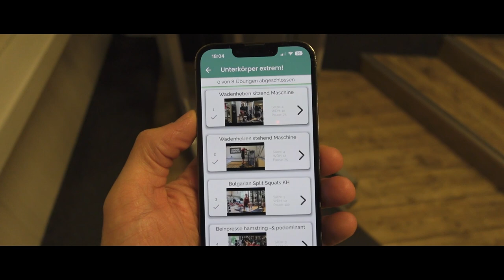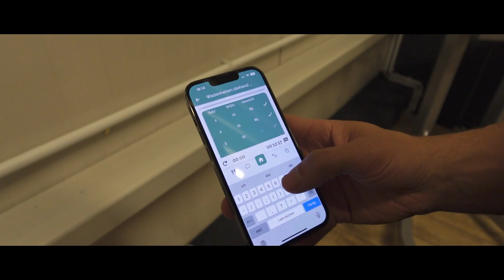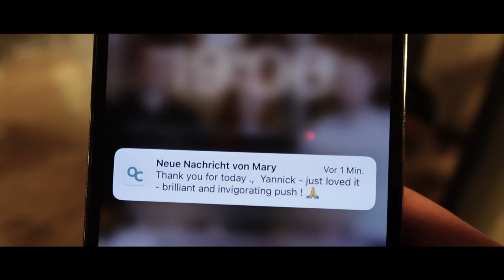Beintraining mit Coach Lukas | Vlog 1 von 100 | Yannick Schlemm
Moin Leute,

schön dass ihr da seid. Mein 1. Vlog dreht sich um einen herrlichen Legday mit unserem YSFitness Coach Lukas Ellenberg, der bei YSFitness primär für die Betreuung unserer Online Kunden zuständig ist. Seinen grenzenlosen Humor kann er bei der Erstellung meiner Reels auf Instagram & Tik Tok ausleben.

Sobald meine Identität bei YouTube bestätigt worden ist, kann ich euch die Kanäle auch verlinken :-D.

Das Video wurde größtenteils im besten Studio Norddeutschlands (wahrscheinlich sogar weltweit) gedreht - dem Fitnesspark Maschen in der Hamburger Straße 23 in 21220 Seevetal. Immer einen Besuch oder eine Mitgliedschaft wert :-).